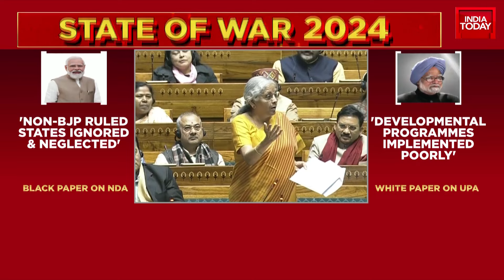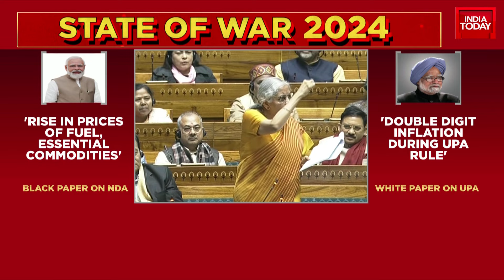Predicted Coal Production Surge in India Eliminates Need for Import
In a discussion about India's energy landscape, an unidentified speaker gave a passionate speech about the surge in coal production in India, compared to 2013-14. The production has increased from 567 million tonnes to an anticipated 1 billion tonnes this coming year. This upsurge is expected to potentially eliminate the need for coal imports, which in turn would reduce the outflow of foreign exchange payments. The speaker continuously highlights the significant role of the public sector undertaking, particularly Coal India, in this growth dynamic. Further, the speaker indicates explosive growth in capital expenditure by Coal India from 2013-14 until the present day, which has increased 4.3 times compared to before.